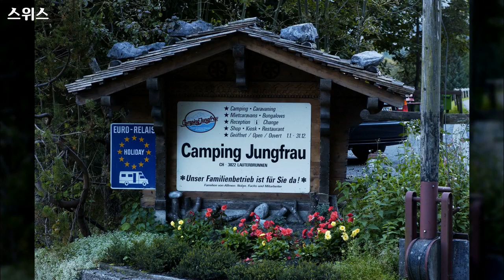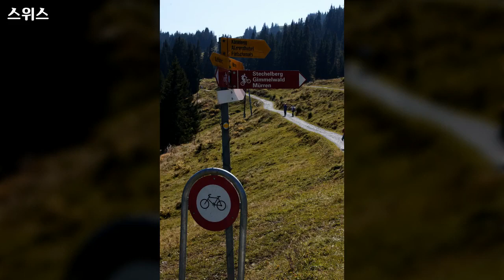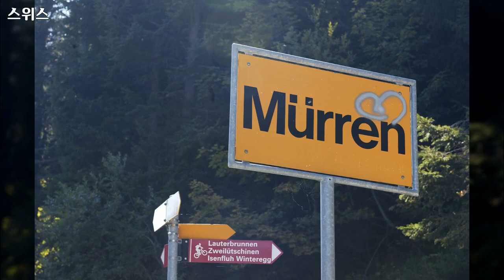유럽, Europe, 스위스 3, Swiss - 89개 스위스 사진들 by 신미식, 공유마당, CC BY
1만개 이상의 다양한 컨텐츠들을 목록별로 구분하여 재생목록에 정리하였습니다.